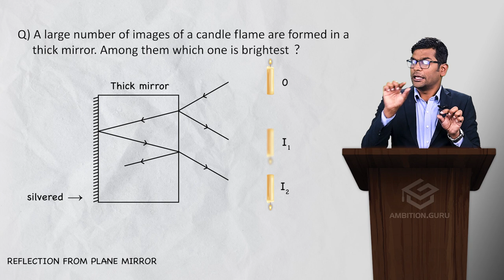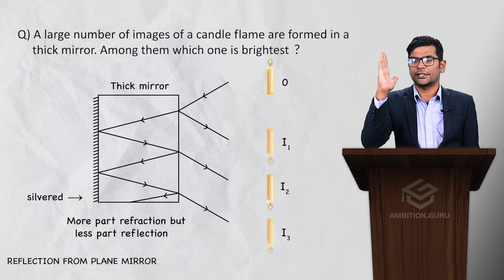Multiple image in plane mirror clip | Ram Tiwari | Ambition Guru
Listen to what our Guru Ram Tiwari sir has to say about, multiple image in plane mirror.